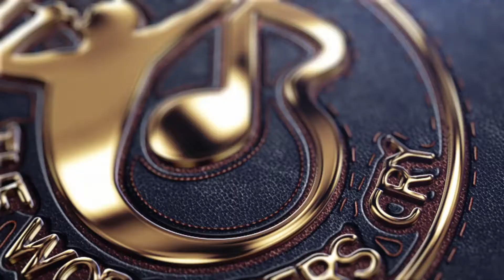[WATCH] GOSPEL NEW SENSATION JOYCELYN ACHEAPONG IN A POWERFUL SONG MINISTRATION...